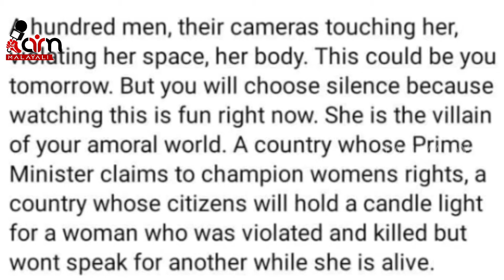Sushant Singh Rajput Case | മാധ്യമ വിചാരണയിൽ കുടുങ്ങി Rhea Chakraborty | NCB | I Am Malayali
മാധ്യമ വിചാരണയിൽ കുടുങ്ങി Rhea Chakraborty

റിയ ചക്രബർത്തി നേരിടുന്നത് കേസ് അന്വേഷണമോ മാധ്യമ വേട്ടയോ...?

മയക്കുമരുന്ന് കേസിൽ റിയ ചക്രബർത്തി അറസ്റ്റിൽ. കേസുമായി ബന്ധപ്പെട്ട് താരം നേരിട്ടത് വൻ മാധ്യമ വിചാരണ. റിയയുടെ ജാമ്യാപേക്ഷ കോടതി തള്ളി താരത്തിനെ മുംബൈ ജയിലിലേക്ക് മാറ്റി.

Rhea Chakraborty, Sushant Singh Rajput, Sushant Singh case